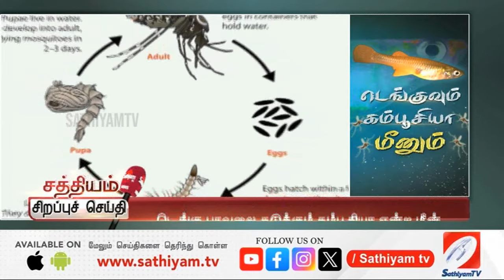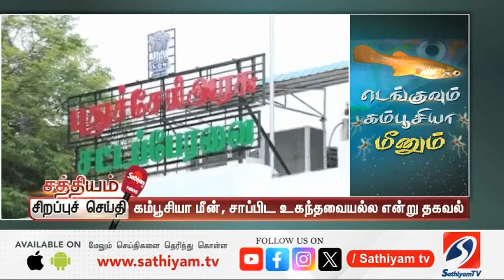டெங்குவை தடுக்கும் MIRACLE மீன்..! ..! | sathiyamTV